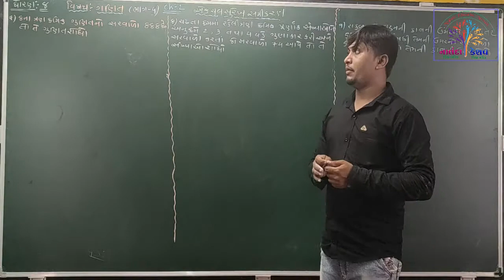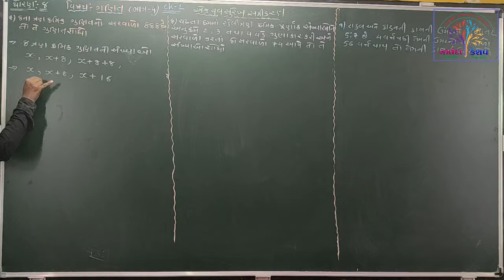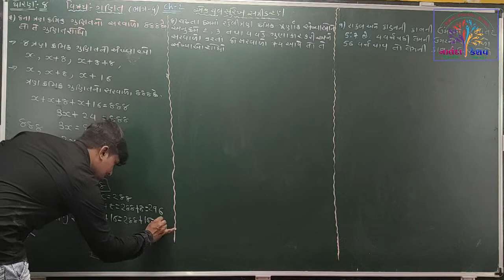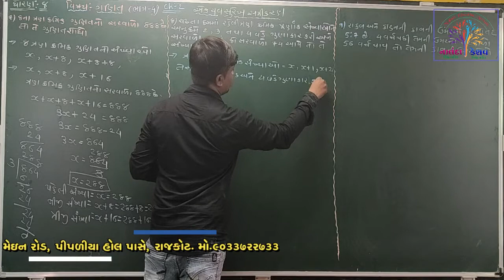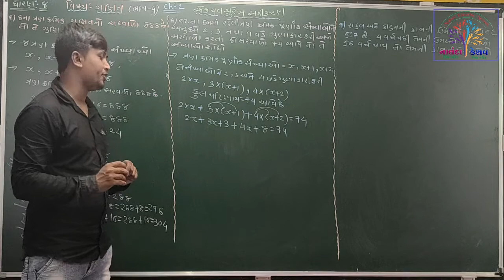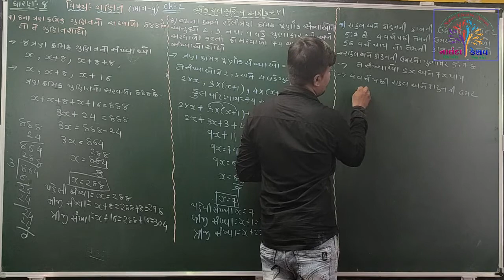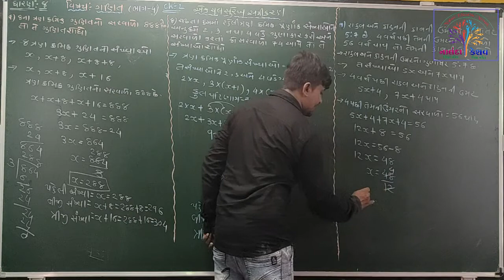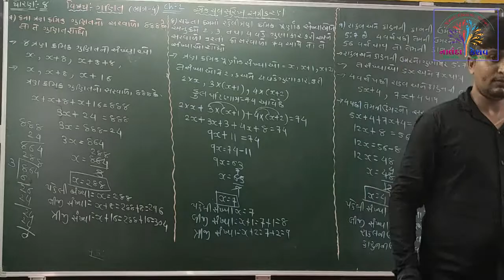ધો-૮ ગણિત પ્રકરણ-૨ એક ચલ સુરેખ સમીકરણ ભાગ-૪ (STD-8 Maths CH-2 One Variable Linear Equation Part-4)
ધો-૮ ગણિત પ્રકરણ-૨ એક ચલ સુરેખ સમીકરણ ભાગ-૪
(STD-8 Maths CH-2 One Variable Linear Equation Part-4)
Created By-Bhavesh Sir